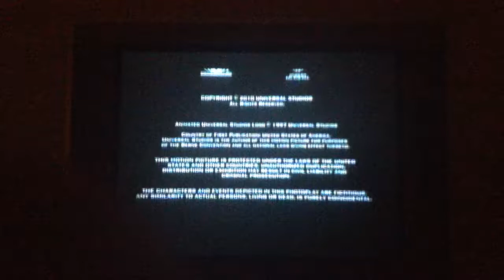Attempts the 1999 MPAA Rated PG Bumper